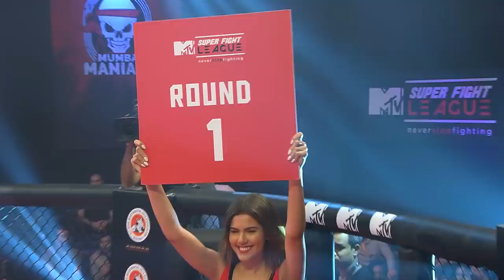U.P. Nawabs Vs Gujarat Warriors | MTV Super Fight League | Jason Radcliffe Vs Sumit Rangi | SFL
MTV Super Fight League Season II.

Do not miss out the super exciting fight between light heavyweights Jason Radcliffe and Sumit Rangi, U.P. Nawabs Vs Gujarat Warriors.

Super Fight League is the world’s 1st and only mixed martial arts league. Our management’s out of the box thinking, led to the introduction of MMA in a league format, which has never been done before by any combat sports organization.